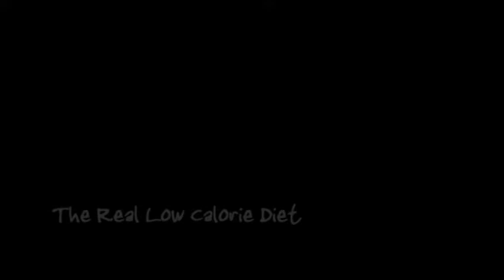Real Low Cal Trailer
Trailer for the Real Low Calorie Diet.